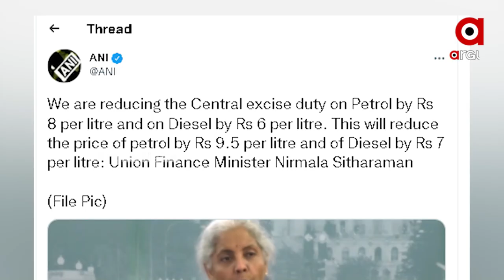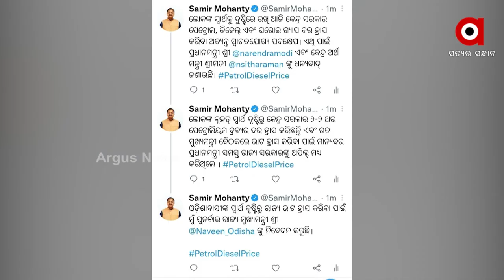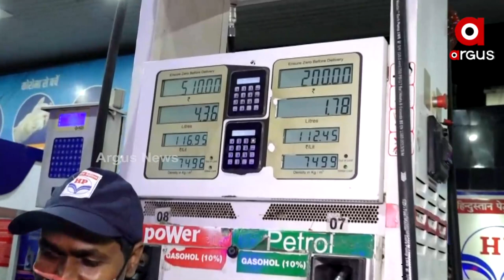କେନ୍ଦ୍ର କମାଇଲା ରାଜ୍ୟ କେବେ ?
ପେଟ୍ରୋଲ ଓ ଡିଜେଲ ଦର ହ୍ରାସ ପରେ ସାରା ରାଜ୍ୟରେ ପ୍ରତିକ୍ରିୟା
ପେଟ୍ରୋଲ ଡି ଡିଜେଲ ଦର ହ୍ରାସ ପରେ ଏବେ ରାଜ୍ୟ ସରକାର ଭାଟ କମାନ୍ତୁ ବୋଲି ସାରା ରାଜ୍ୟରେ ଜୋର ଧରିଛି ଦାବି । ପୂର୍ବରୁ ପଶ୍ଚିମ, ଉତ୍ତରରୁ ଦକ୍ଷିଣ ସବୁଆଡୁ ପ୍ରତିକ୍ରିୟା ପ୍ରକାଶ ପାଇଛି ।